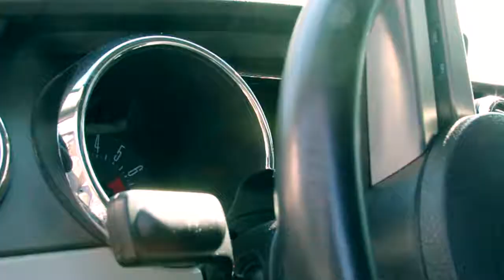Columbus Car Scene 2016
This was filmed in Columbus, Ohio. All support is much appreciated.